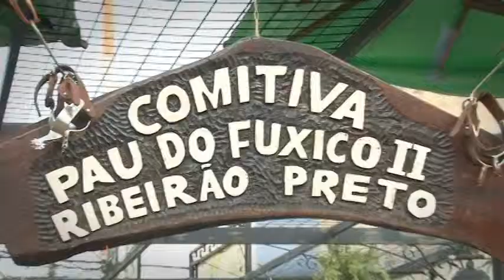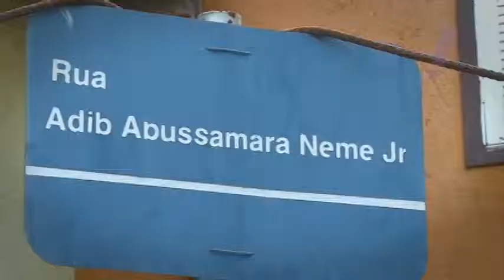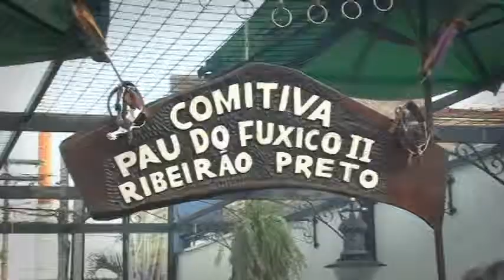Programa Tudo UP! 187 Queima do Alho no Villa